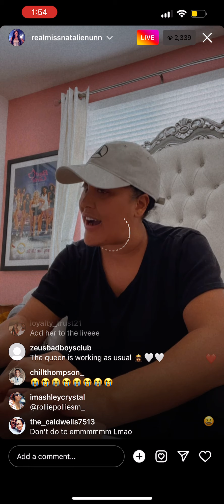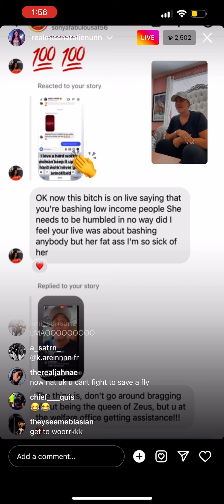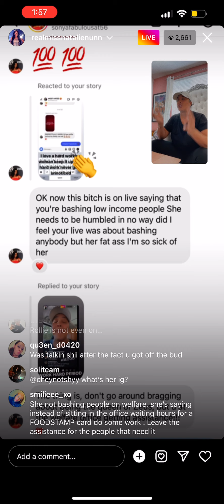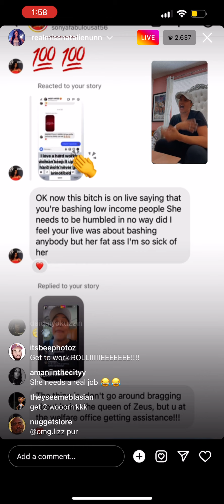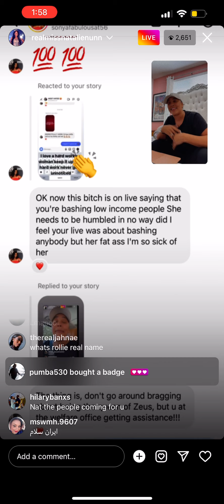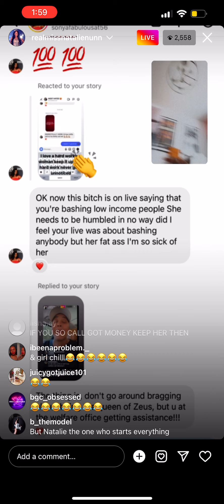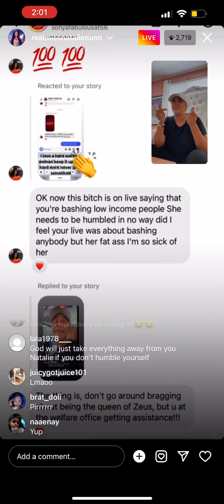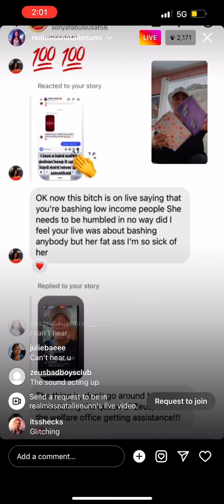MissNatalieNunn Goes Off On RolliePollieSnackMeals 🔥🔥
Nunn is basically telling Rollie Pollie She need to work and to get off the government assistance. Lmao 😂